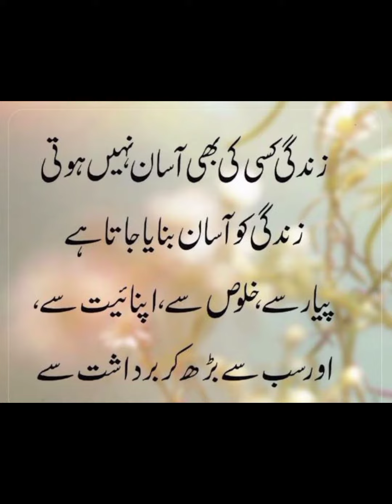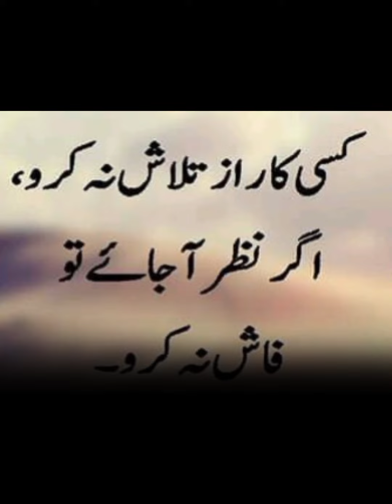Quotes In Urdu ,.. Best lines whatsapp status , Deep Words , Sami Khan , ( Naryab )